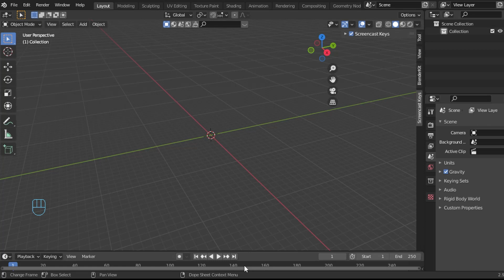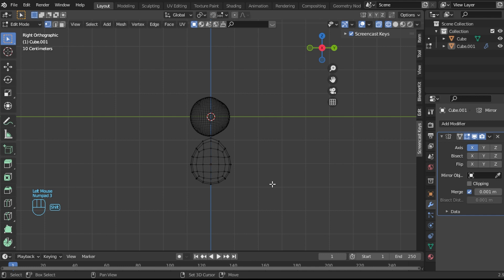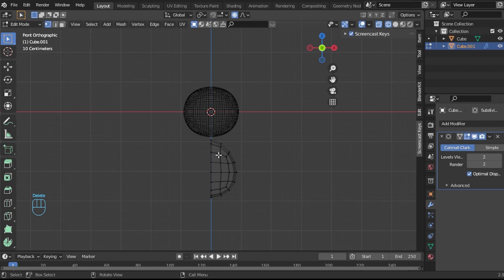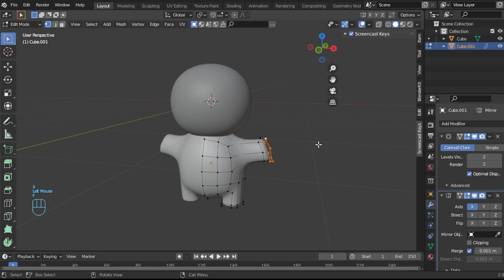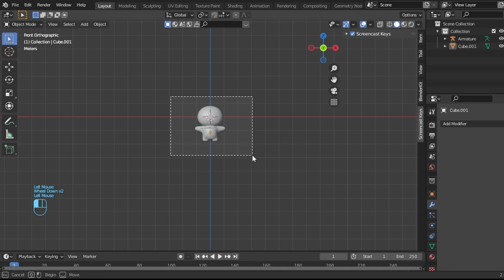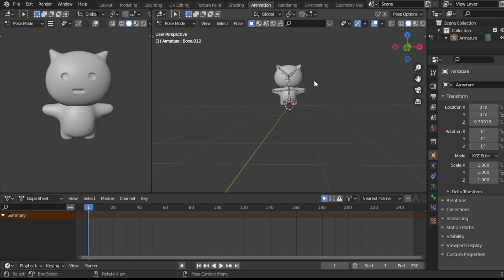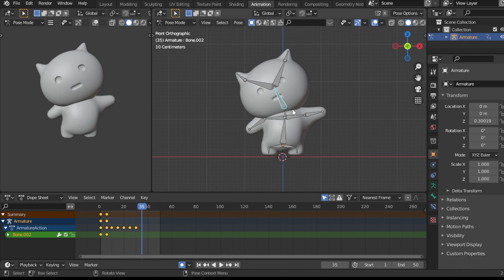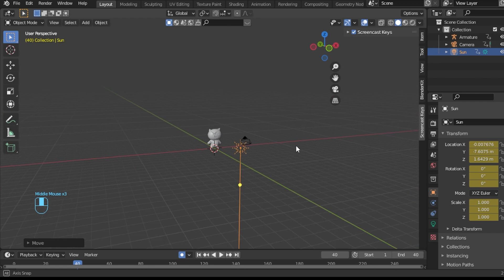3D SIMPLE CHARACTER MODELING, RIGGING, AND ANIMATE | BLENDER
Angger Sekarayu Langgeng Bushae
XI MM 1 / 07